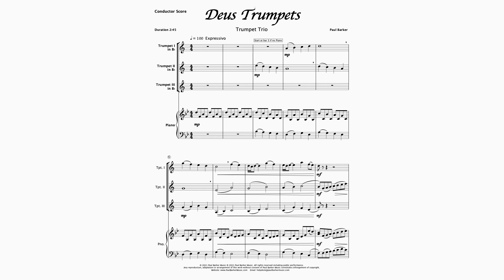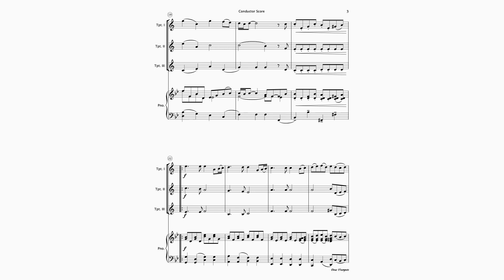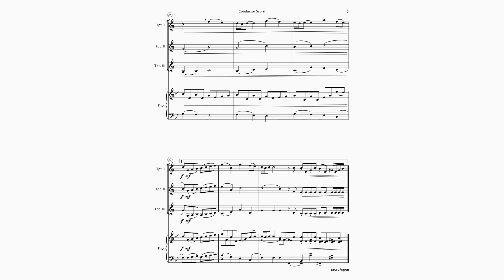Deus Trumpets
The magical sound of Deus Trumpets would easily feature comfortably in your concert programme any time of year. Uplifting and memorable melodic lines, rich harmonic scoring and spine-tingling suspensions make this work a joy to learn and to listen to.

Accompaniment & part-dominant rehearsal tracks are also available for your entire ensemble to rehearse and perform

Duration: 2:45
Occasion: Year-round Concerts – Graduations & Formal Events
Instrumentation: Trumpet Trio - Piano